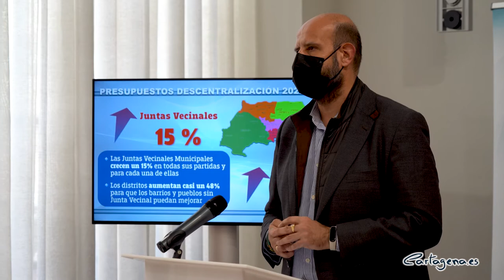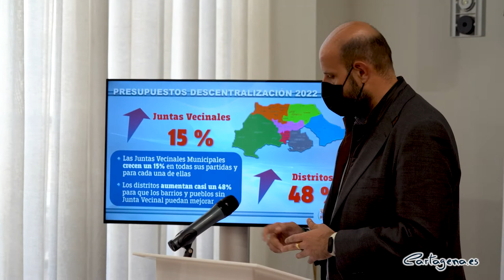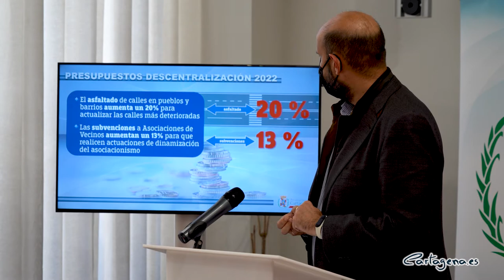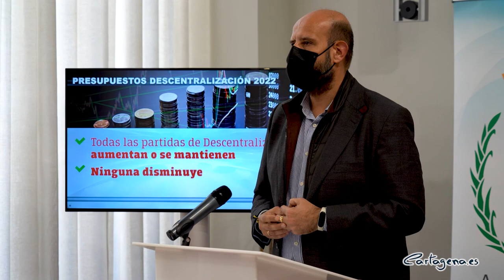El área de Descentralización aumenta su presupuesto más de un 35% para 2022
El concejal de Descentralización, Diego Ortega acompañado de Juan Pedro Torralba, concejal de Seguridad Ciudadana, Vía Pública y Festejos, ha explicado esta mañana, jueves 9 de diciembre, el presupuesto que se va a destinar el próximo año al área de Descentralización

El presupuesto para este próximo año 2022 asciende hasta 6,7 millones de euros, lo que se traduce en un aumento del 35,8% con respecto a lo destinado en 2021. En total, 1,7 millones de euros más, “una gran apuesta de este gobierno por la descentralización” asegura el edil Diego Ortega.

Las Juntas Vecinales verán aumentadas sus partidas en un 15% para cada una de ellas. Los distritos aumentan su presupuesto en un 48% con respecto al año anterior, para que los barrios y pueblos que no cuenten con Junta Vecinal puedan progresar. Una voluntad clara para “devolver a los concejales de distrito la capacidad de interlocución con los vecinos en aquellas zonas donde no hay Junta Vecinal”, explica Diego Ortega.

En materia de mantenimiento de la vía pública, el asfaltado de calles en los diferentes barrios y pueblos del municipio aumentará un 20%, un total de 400.000 euros, con el fin de subsanar los daños causados en las calles más deterioradas.

Por otro lado, la concejalía destina 250.000 euros a un plan especial de participación en el Mar Menor, para que de acuerdo con las Asociaciones de Vecinos de la zona sur del Mar Menor decidan en qué quieren destinar ese dinero, una iniciativa que ya se realizó con éxito en años anteriores, asegura el edil.

Las subvenciones a Asociaciones de Vecinos experimentan un incremento del 13% para que estos organismos que están más próximos a los ciudadanos puedan realizar acciones que dinamicen estos barrios.

Todas las partidas de la concejalía de Descentralización aumentan o se mantienen, ninguna disminuye, en lo que es “una apuesta de este equipo de gobierno por nuestros barrios y pueblos”, asevera Diego Ortega.